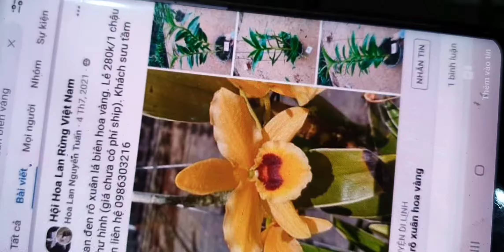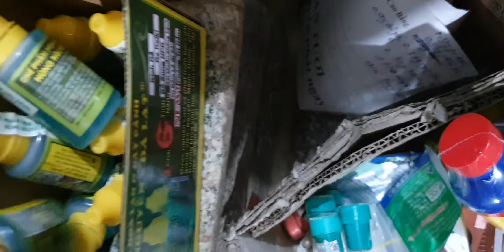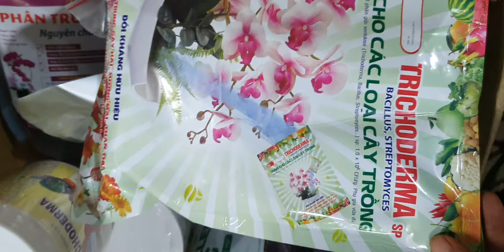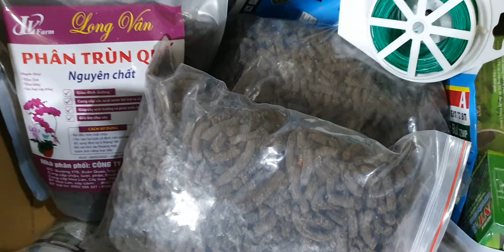TỐI 14/3. CÁO XẾP VIP, QUẾ, HÀI NỤ, KIẾM, TRẦM SIÊU NỤ BẠT NGÀN LAN NỤ ĐẸP(0849490188/0396164604